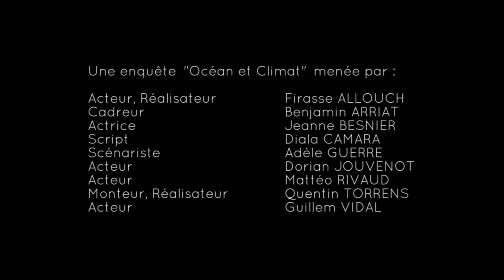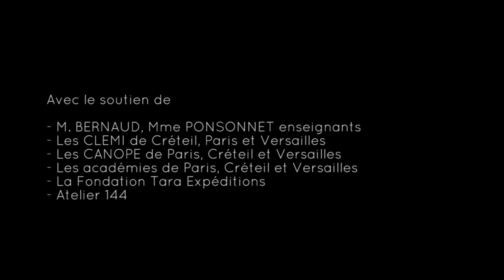Le rôle du plancton dans l'océan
Par les élèves du Lycée Blaise Pascal à Orsay (95)

Vendredi 12 mai 2017, 500 "Graines de Reporters Scientifiques" de 11 à 16 ans sont venus partager leurs travaux d’investigation scientifique, fruit d’un travail mené toute l’année scolaire, autour de l’océan et du climat.